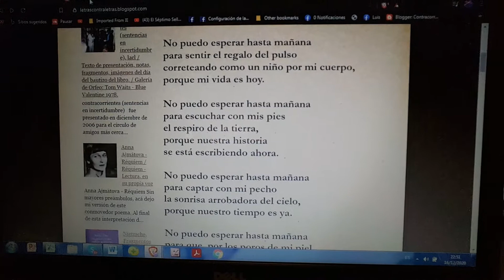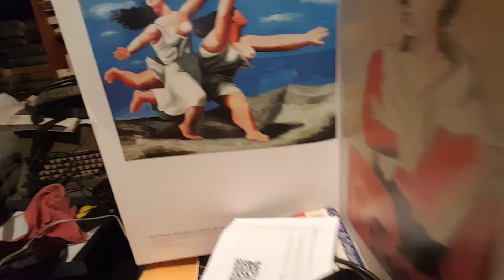No puedo esperar hasta mañana / Conato poético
No puedo esperar hasta mañana
para sentir el regalo del pulso
correteando como un niño por mi cuerpo,
porque mi vida es hoy.

para escuchar con mis pies
el respiro de la tierra,
porque nuestra historia
se está escribiendo ahora.

para captar con mi pecho
la sonrisa arrobadora del cielo,
porque nuestro tiempo es ya.

para que, por los poros de mi piel,
se trasvase la piel incontinente de la diosa,
porque nuestro lecho es éste del estar.

para fundar una morada donde
amar a una hipotética princesa,
porque la casa es ésta, la de los cuerpos.

para donar el torrente seminal
de mi pasión amorosa, porque la mujer
de mi mañana siempre estaría un día más allá.

porque mañana será siempre otro día.

De una colecta de textos escritos durante del segundo lustro
de la última década de fin de siglo y que agrupé bajo el título
Toma luz, toda la noche. Algo así como una íntima y personal revelación.